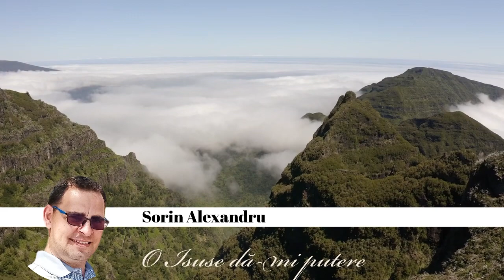SORIN ALEXANDRU l O ISUSE DĂ-MI PUTERE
Dacă ți-a placut cântarea , te rog sa distribui și pe rețelele de socializare . Astfel Cuvântul Lui va ajunge să fie cunoscut  de toți oamenii . Dumnezeu să vă binecuvânteze!